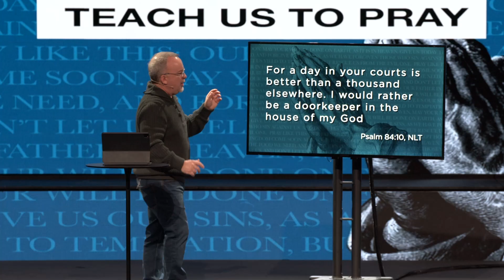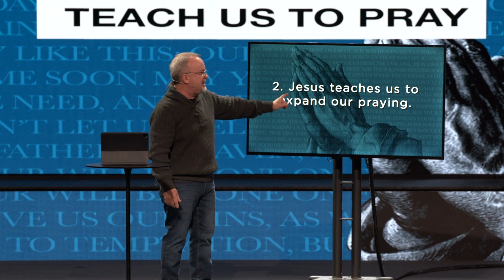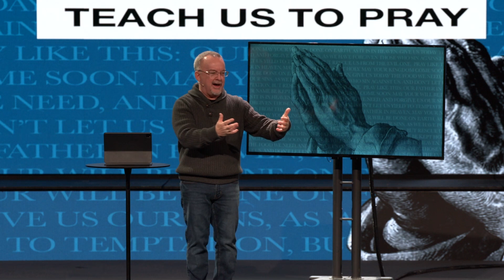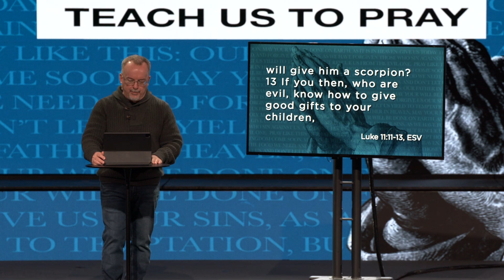Teach Us To Pray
Join us as Pastor Matt brings an encouraging and timely message just for you!

Did you say “Yes” to following Jesus today?

If you have never connected with us via our connection card, be sure to fill one out now!

We hope you have a great week!